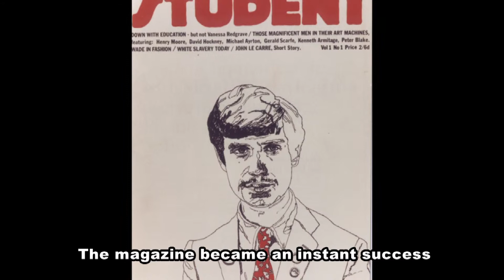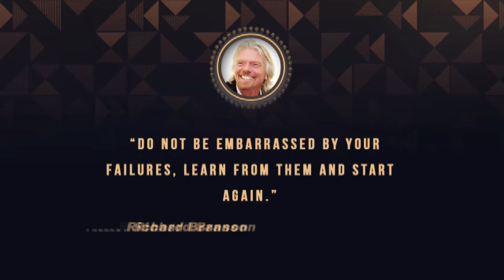Richard Branson Biography in English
Here in this video I have described about Richard Branson Short Biography Video. I hope you will really like this Richard Branson Short Biography Video. He is an English business magnate, investor, author and philanthropist. He was born in July 18, 1950, Blackheath, London, United Kingdom. He founded the Virgin Group, which controls more than 400 companies. Branson expressed his desire to become an entrepreneur at a young age. His first business venture, at the age of 16, was a magazine called Student.